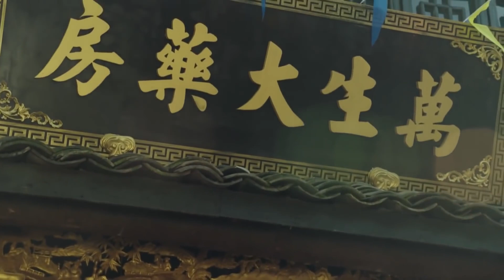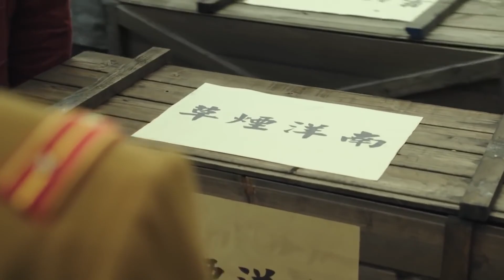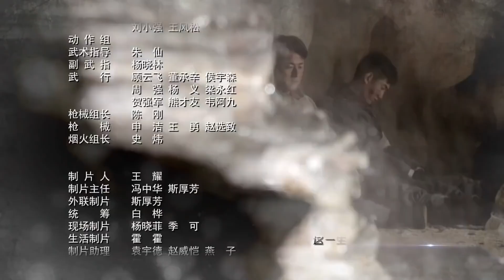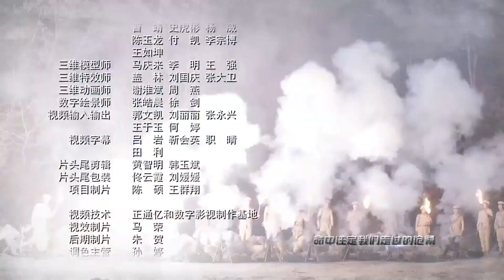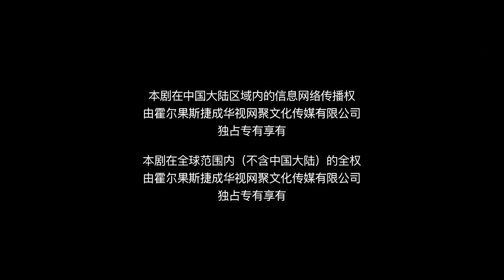【抗日剧】《乱世三义侠》第37集｜结拜三兄弟放下仇恨 一起抗日传奇